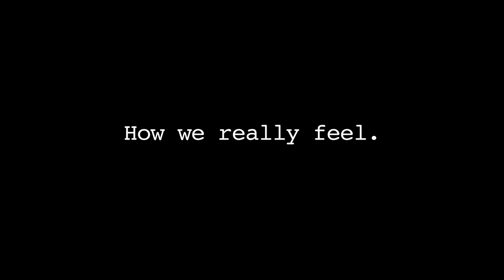Arteriovenous Malformation (AVM) Part 1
Out of nowhere Amit finds himself experiencing extreme headaches. After being falsely diagnosed with the flu and taking flu medication to no avail, Amit returns to the hospital for a CAT Scan. There it revealed that he has blood in his brain, which is causing the headaches. The problems persist after surgical complications lead to more atrophy.